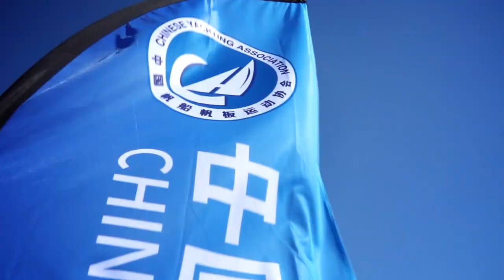China Sailing League Weifang - Day 1